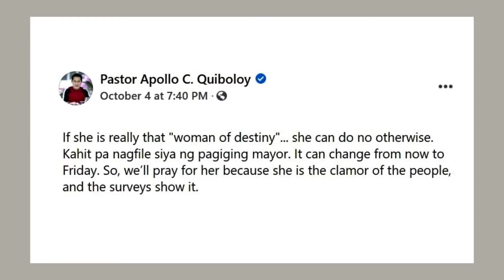Pwede pa magbago ng isip! Quiboloy prays for Sara Duterte the ‘woman of destiny’